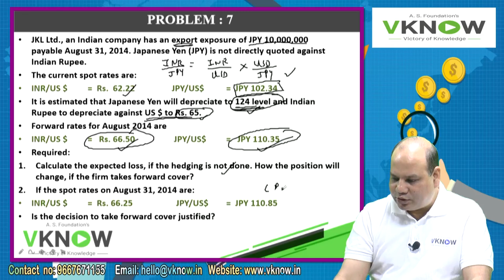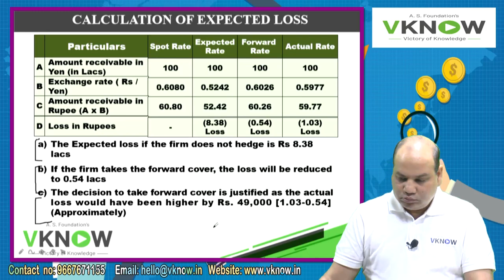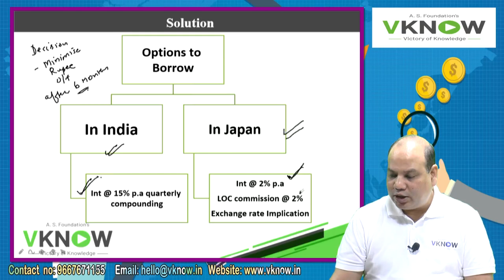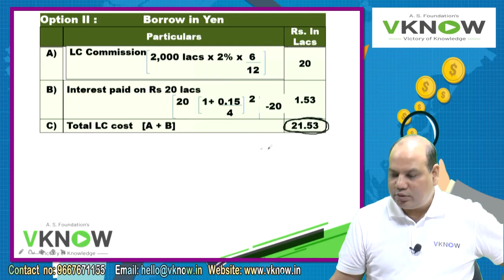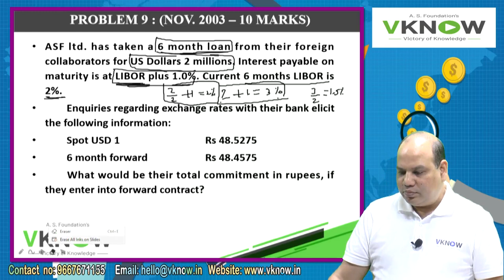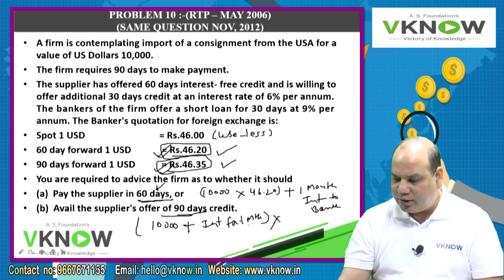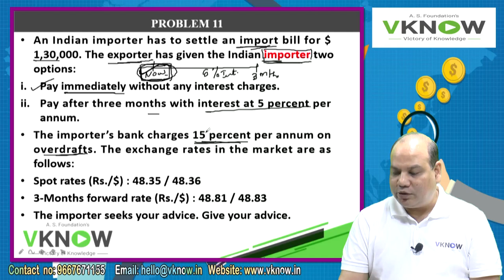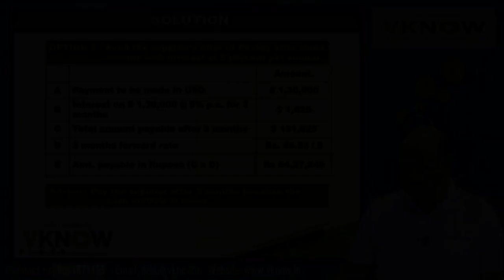CA Final SFM - Foreign Exchange Derivatives Lecture 2 | latest Fully English CA Vinod Kumar Agarwal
CA Final SFM Version 2.0 Full English Recording
Latest recording of September 2020 launched
Available in Google drive. (Pendrive will be launched in November)

Learn CA Final SFM from India's leading teachers. Get the best education at the lowest price.
We have covered everything that is required in the SFM syllabus.
We have questions from past examinations, RTP, and practice booklets.
We have also covered many additional questions from other books like Snowhite publications, Taxmann publications, Shridhar, JB Gupta, Prasanna and Chandra, I.M. Pandey, NCFM courses, CFA books, AMFI books, and many other books.
The book provided to you is sufficient for your exam.
If you look at any past exam papers, more than 90% coverage is there in our notes.

►Price of 2 views: (Cloud – 14500, Pen drive- 13100)
►Price of 1.2 Views: (Cloud – 10000, Pen drive- 11000)
►Price of 1.2 Views: (Cloud – 6000, Pen drive- 7000)